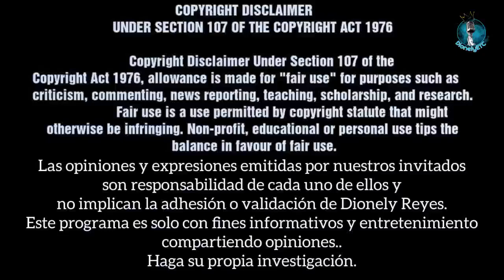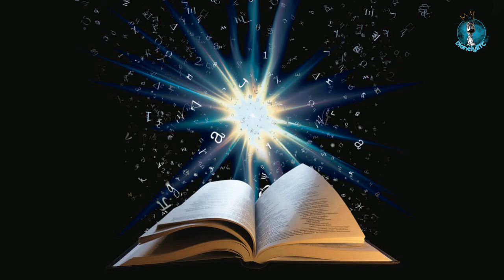1 Reyes 16 | Reinados de Ela y de Zimri | La Biblia | Dionely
Busquemos de Dios 🙏🏻💖 leamos la Biblia 📖